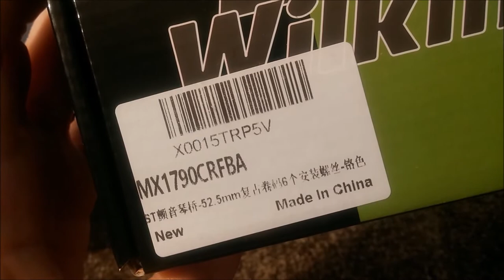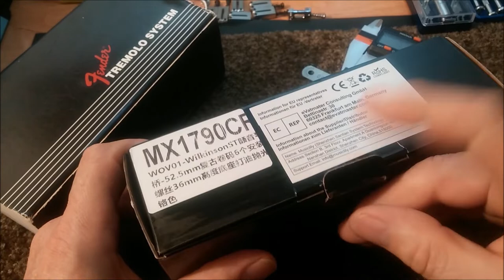New Wilkinson M-Series Tremolo -??- Update your SQUIER Stratocaster??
The Wilkinson SHOULD work for all Squier Affinity and simmilar Stratocasters but be aware it may not contribute as much to your sound like you hope to!